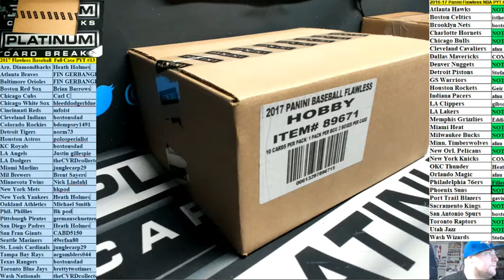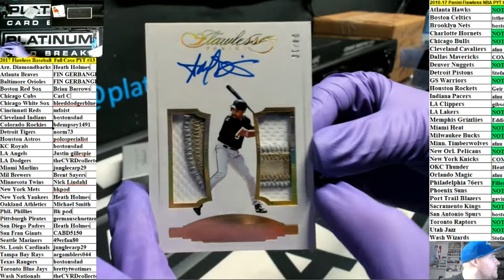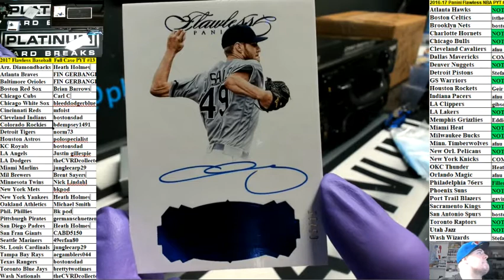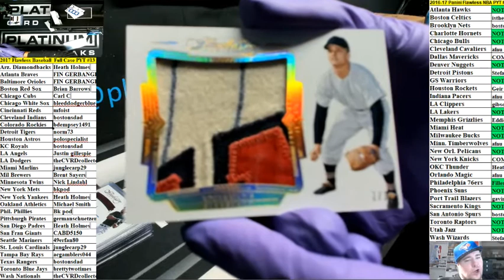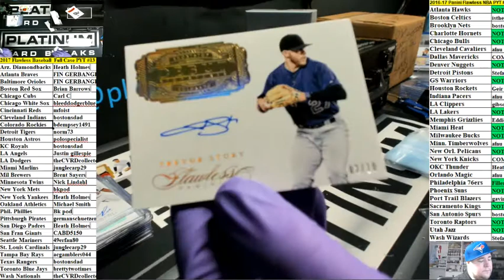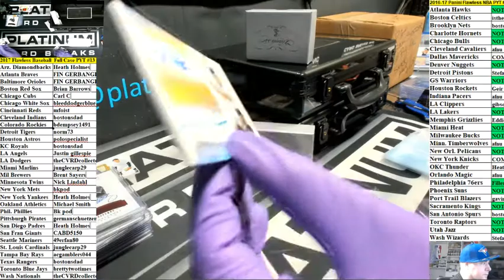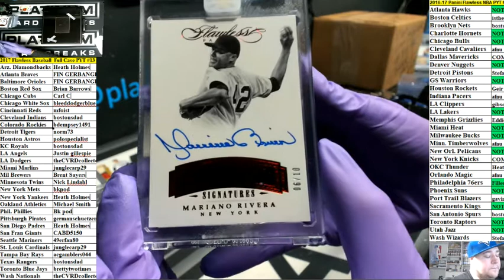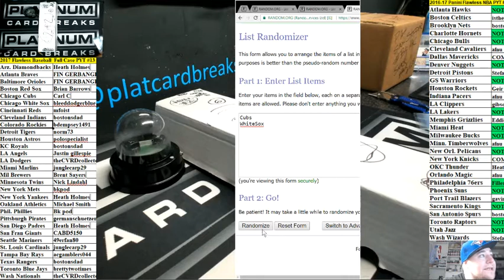2017 Flawless Baseball Full Case Pyt #13